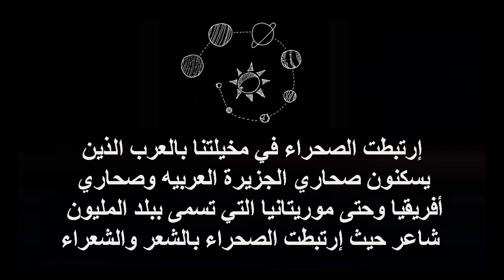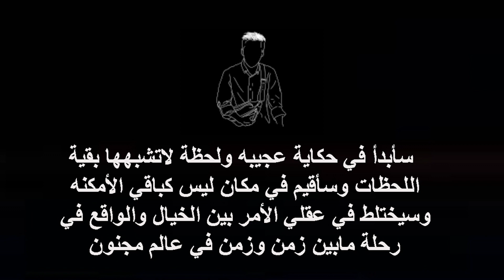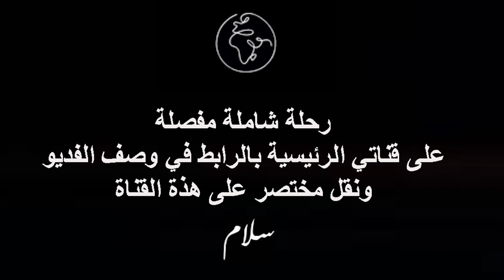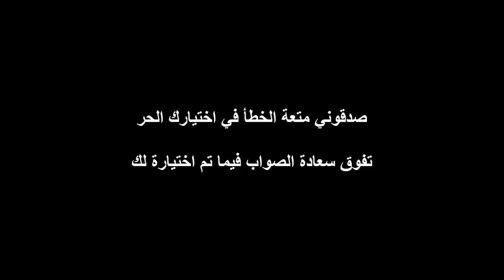أكبر صحراء رملية متصلة في العالم The largest connected desert in the world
- قناة تركي منصور الرئيسية على الرابط :
 ( هذة القناة  tutmans بالمختصر )
تقدم مختصرات لمحتويات ورحلات وتغطيات
 تركي منصور الشاملة والمفصلة
 بتفويض رسمي وإدارة مستقلة
ننتظر حضوركم بالمحتوى القادم ✌
شاركنا بتعليق يعكس شخصيتك واخلاقك